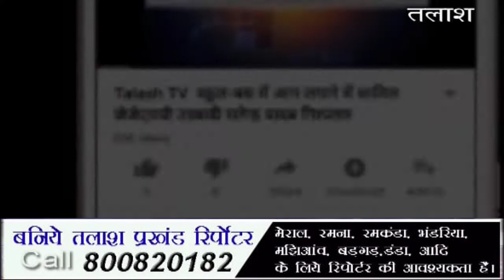लातेहार । बस स्टैंड के विस्थापितों से विधायक ने की मुलाकात दुकानदारों के मिली राहत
लातेहार :- प्रखंड मुख्यालय के समीप रेन बसेरा में अस्थाई रूप से संचालित दुकानदारों को नोटिस दिए जाने के बाद विस्थापित दुकानदारों में भय और मायूसी का माहौल था इसके बाद आज स्थानीय विधायक हरीकृष्ण सिंह ने बरवाडीह पहुंचकर विस्थापित दुकानदारों से मुलाकात की और उनकी समस्याओं को जाना जिसके बाद विधायक ने मौके पर अंचलाधिकारी नीत निखिल सुरीन को बुलवाया और विस्थापितों की समस्या को लेकर विधायक ने विस्थापित दुकानदारों को उनके स्थान से ना हटाने की अपील की वहीं विधायक ने कहा कि विस्थापित दुकानदार अपने स्थान पर ही बने रहेंगे और जल्दी व अधिकारियों से बात कर एक कमेटी गठित करते हुए सभी विस्थापित दुकानदारों के लिए सरकार नियम अनुसार उनके लिए दुकान का निर्माण भी कराएगी ।  वहीं विधायक की पहल पर विस्थापित दुकानदारों राहत मिलने के बाद दुकानदारों ने विधायक का आभार जताया ।
Talash TV
Latest News
Breaking News
Current News
garhwa news
palamu news
latehar news